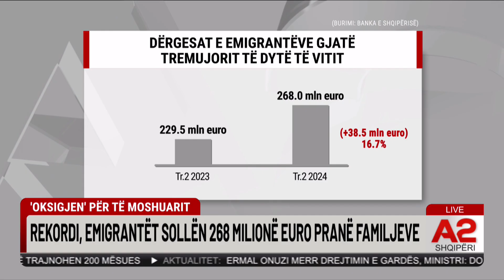“Të vdekur pa paratë e fëmijëve”. Rekord, emigrantët sollën gjysmë miliardë euro pranë familjeve